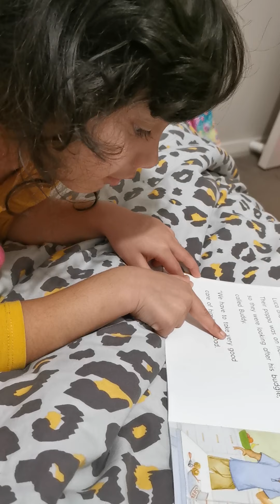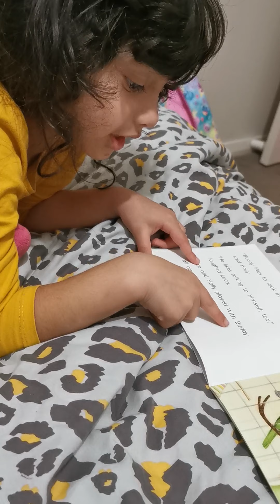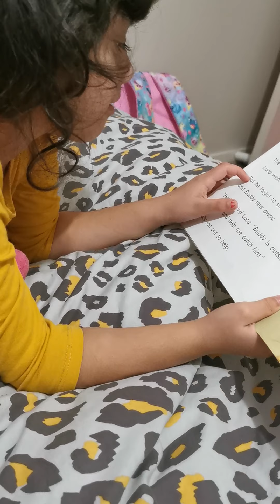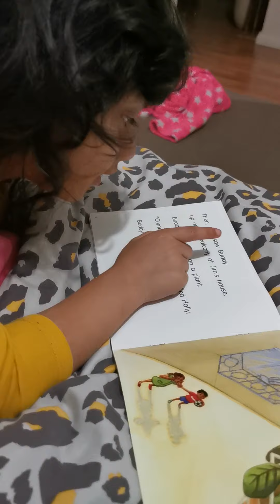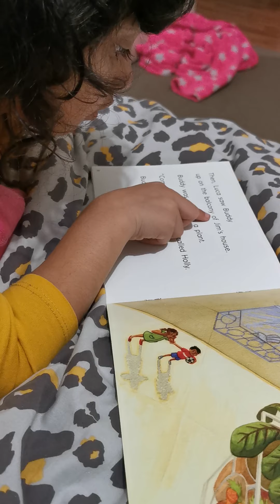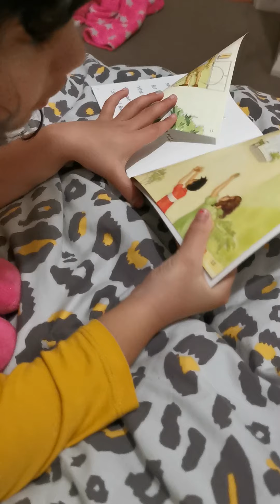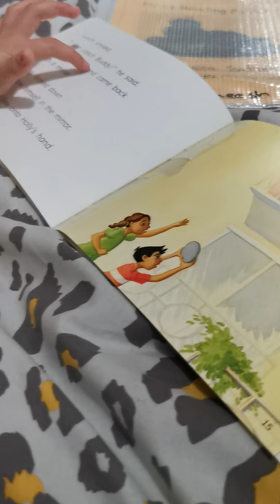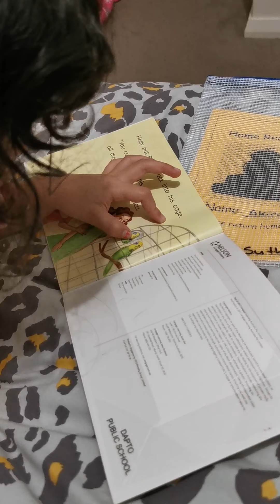Buddy the bird